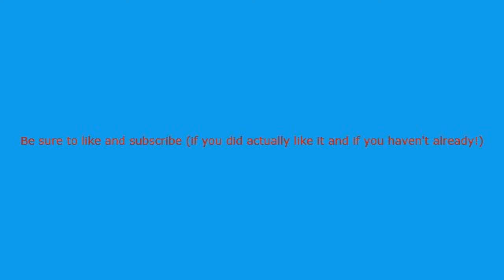build battle born in Greenland and travels around the world!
Hi hope you enjoy my video!!! I am a beginner on Youtube. I'm hoping my channel grows to be as AWESOME as Crainer or Dantdm Or Sundee!